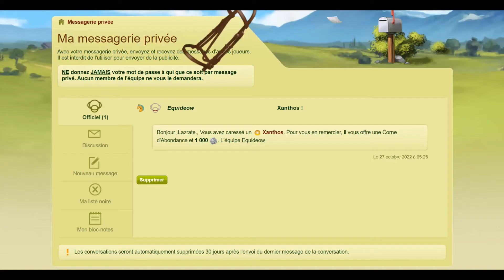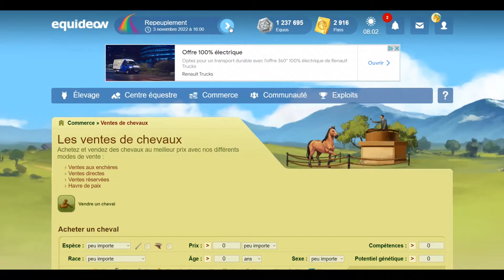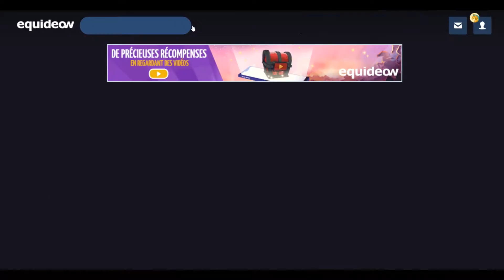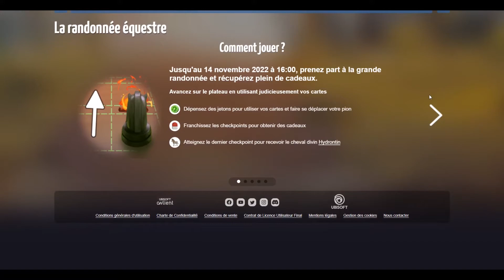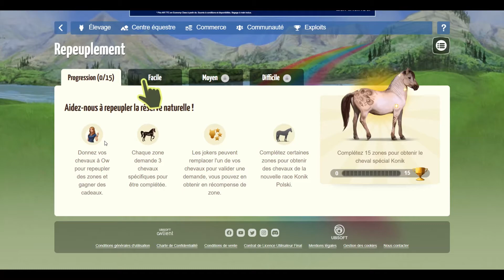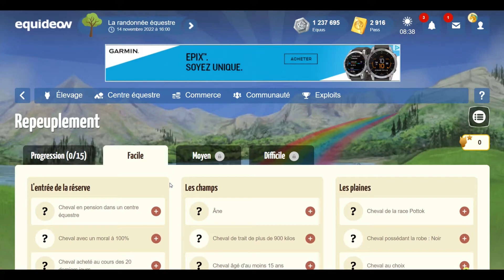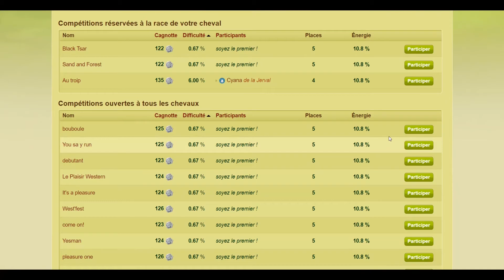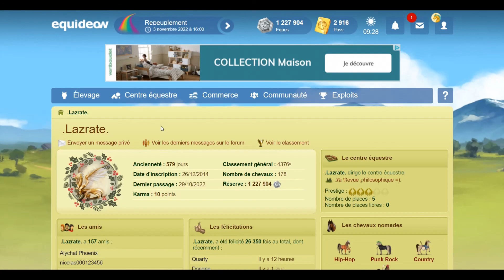Et Equideow! #180 Nouveaux mini-jeux